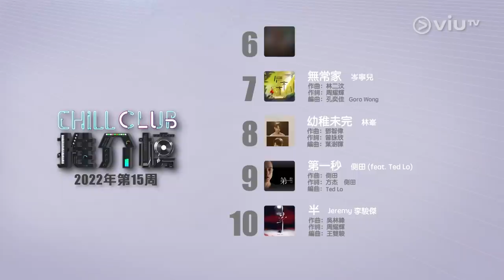《Chill Club》 EP 127 - 陳蕾、Dear Jane、Gareth. T、泳兒、衛蘭、衛詩及 MC 張天賦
本集《Chill Club》繼續請來一眾歌手為《CHILL CLUB 推介榜年度推介21/22》熱身，先有陳蕾、Dear Jane、Gareth. T及泳兒分別演繹自己的冠軍作品，並與觀眾分享入圍感受。另外，Pat哥雷有輝亦帶來自己的新作。亦有「Chill Club推介榜」，與樂迷公佈本週第一至十位推介歌曲！最後一節更有衛蘭、衛詩及MC張天賦，與歌迷一同重溫自己的冠軍作品。